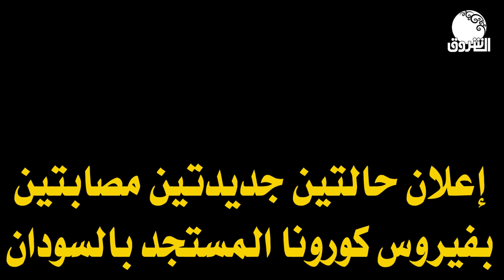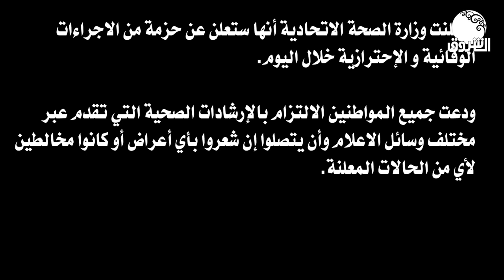إعلان حالتين جديدتين مصابتين بفيروس كورونا المستجد بالسودان